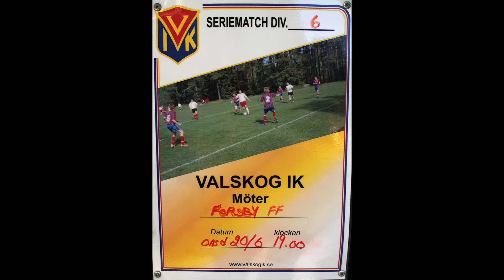20120620 Valskog IK vs Forsby FF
Div 6 herrar, Valskog IK mot Forsby FF på Björliden IP i Valskog. Slutade 1-1. :)